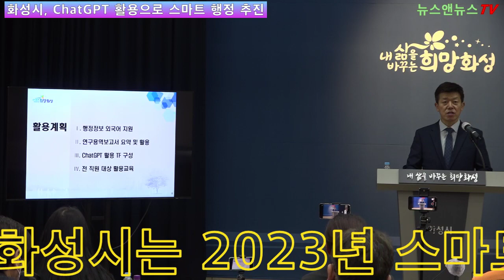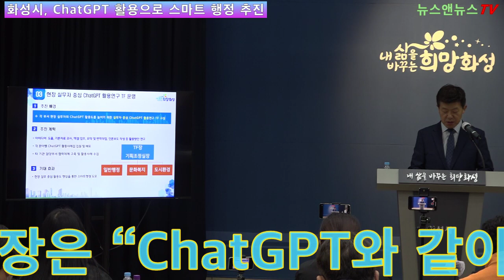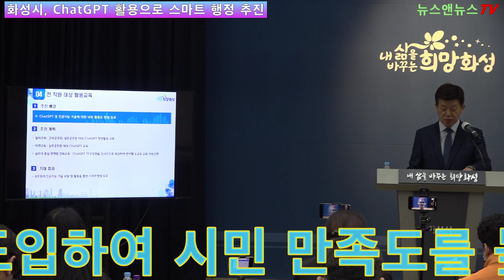화성시, ChatGPT 활용으로 스마트 행정 추진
[양해용 기자]=화성시는 2023년 스마트 미래도시 역점과제로 ChatGPT를 활용한 스마트 행정을 적극 추진하겠다고 밝혔다.

화성시는 16일 화성시청 대회의실에서 열린 시정브리핑을 통해 OpenAI에서 개발한 대화형 인공지능서비스인 ChatGPT를 활용해 정책설계 고도화, 행정업무 효율성 향상 등 스마트 행정을 선도하기 위한 4대 중점과제(▲행정정보 외국어 지원 ▲연구용역 보고서 요약 및 활용 ▲ChatGPT 현장 활용 TF팀 운영 ▲전 직원 대상 교육)를 추진하겠다고 설명했다.